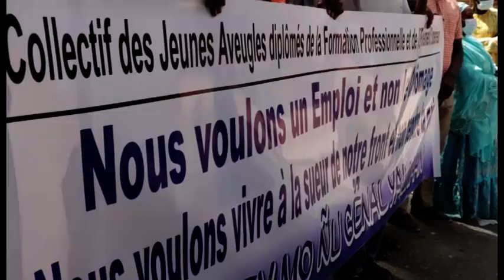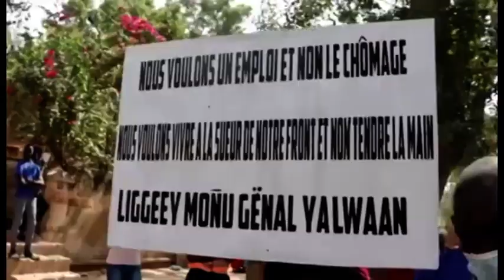Thiès - Des diplômés non-voyants marchent pour l’emploi